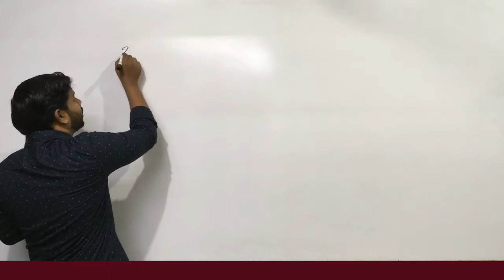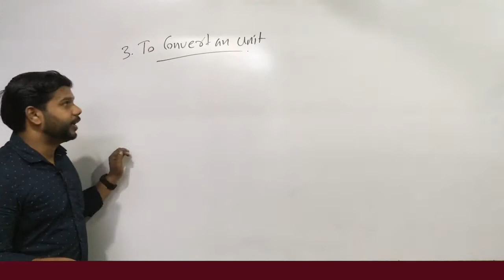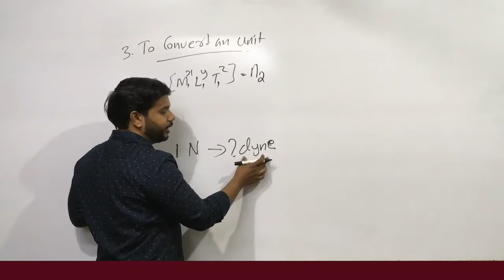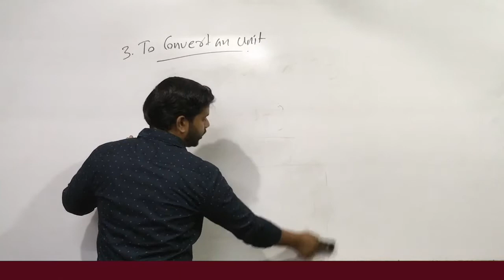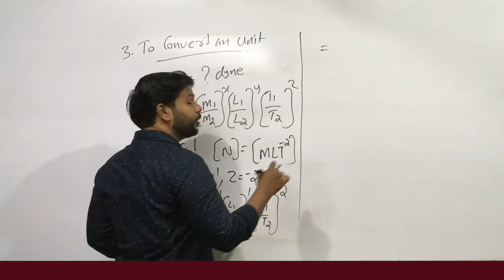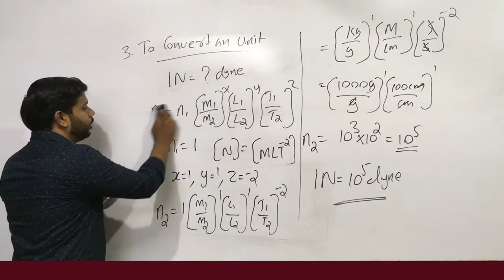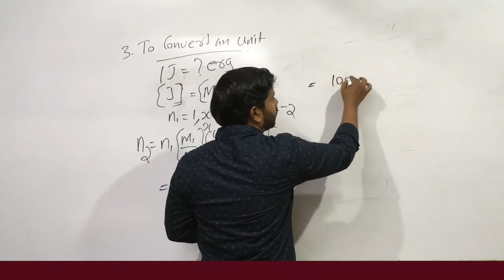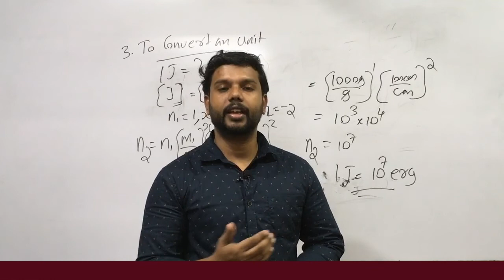PLUS ONE PHYSICS| UNITS AND MEASUREMENTS| CLASS 6 | CONVERSION OF UNITS| MALAYALAM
PLUS ONE PHYSICS| UNITS AND MEASUREMENTS| CLASS 6 | APPLICATION OF DIMENSIONAL ANALYSIS | CONVERSION OF UNITS| MALAYALAM|